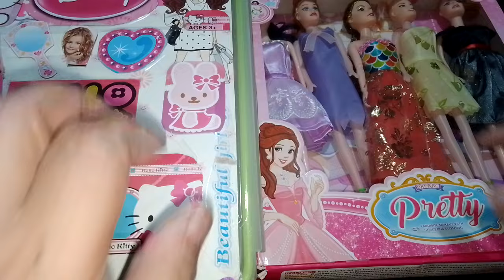ASMR HELLO KITTY/Satisfying With Unboxing Beautiful Barbie Doll Make Up Fashion Accessories